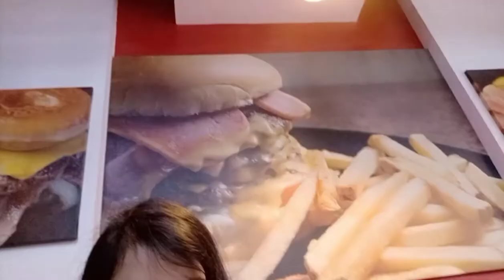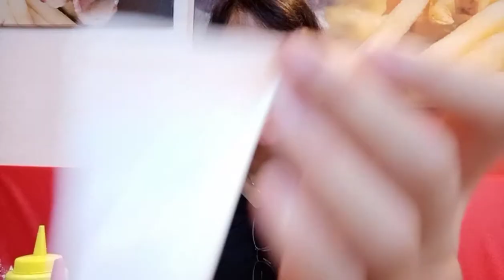HUGE ,FRESH BACON BARBEQUE ZARK'S BURGER, LETS EAT | Arlene Cana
ZARK'S BURGER 🍔
is A huge ,fresh  great burger Affordable.
Honesty Guys  I satisfied the taste  delicious .I recommended  for you .

ZARK'S Burger Owned By Filipino.
who work before  at cruise ship as Chief Cook.

ZARK'S Burger Since 2009

ZARK'S BURGER  For everyone .